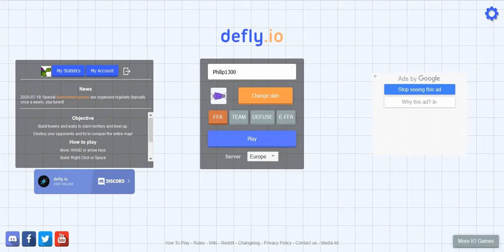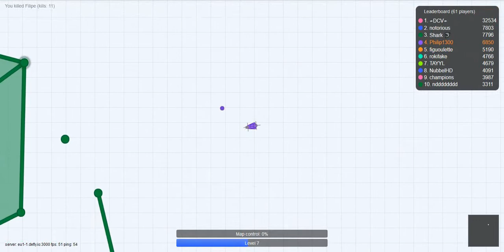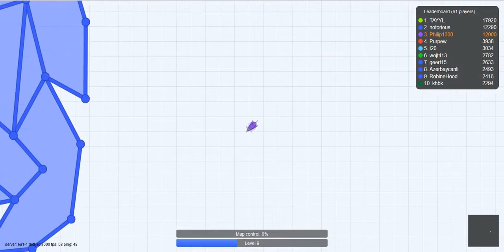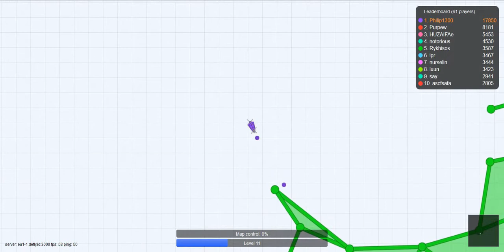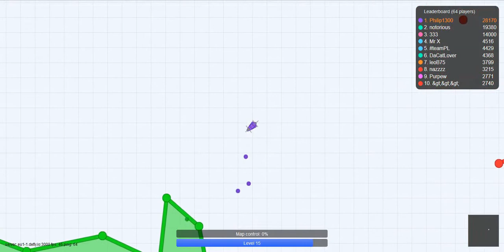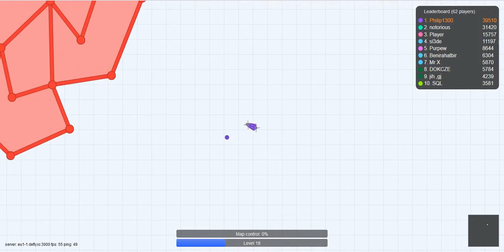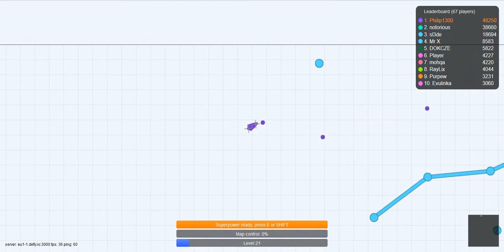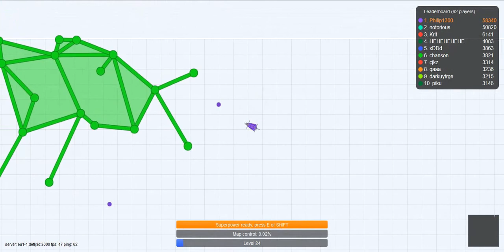Defly.io 100 killstreak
geting 100 kill killstreak from level 0 and upp.

and if you want to use the video in some kind off music video on you chanel in furture so is it ok to copy this one if you knowm how to do.
you can use it if you want it is OK from me philip1300.